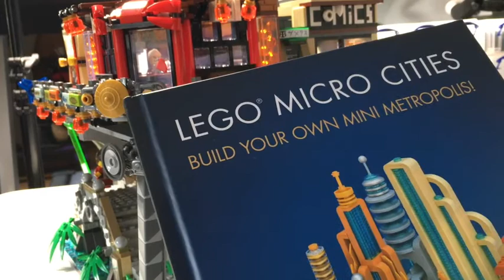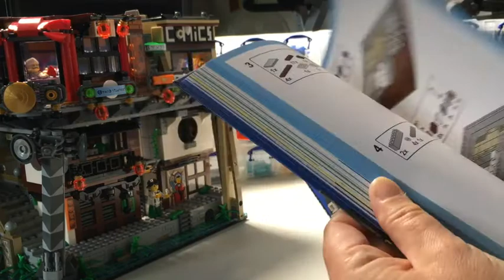Relax With Lego Ep 11. Bag 11.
Real time build for the AFOLWACs who want to sit back and chill. New clothes shop, a book recommendation and Hannah R gets her question answered.